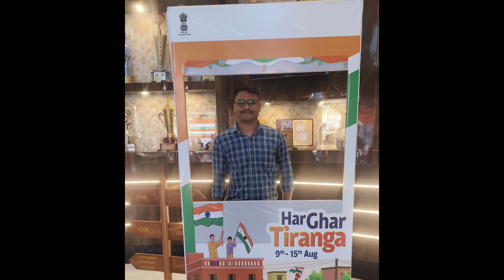Independence Day Celebration🇮🇳 | DRM Office, Alipurduar | 15th August, 2024 | স্বাধীনতা দিবস‌ পালন🇮🇳